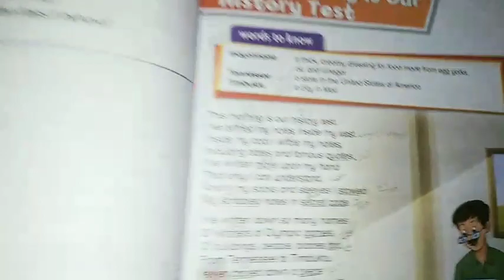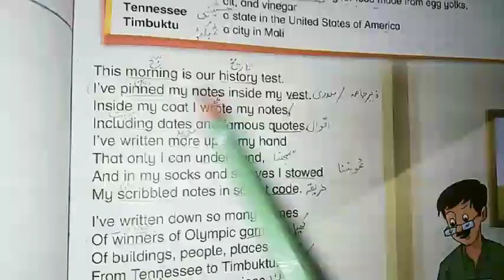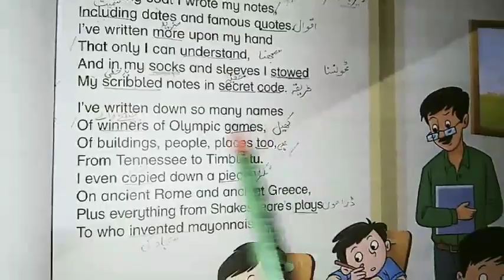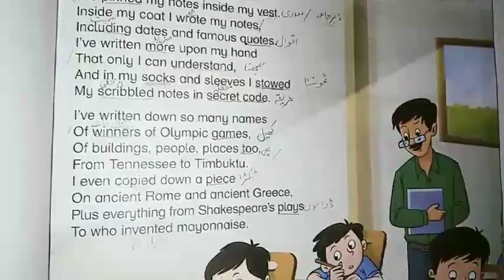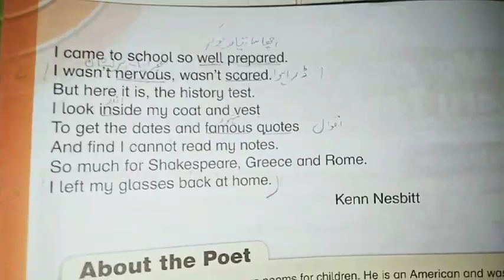This Morning Is Our History Test Full Translation || New Oxford Modern English Book 5